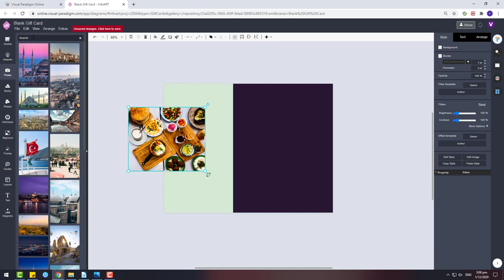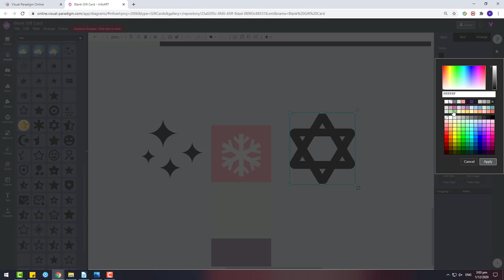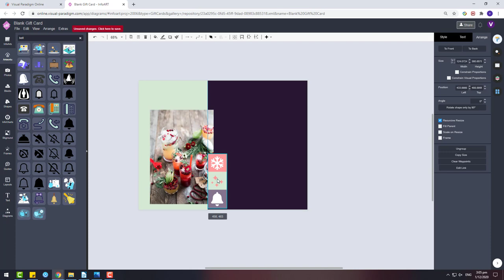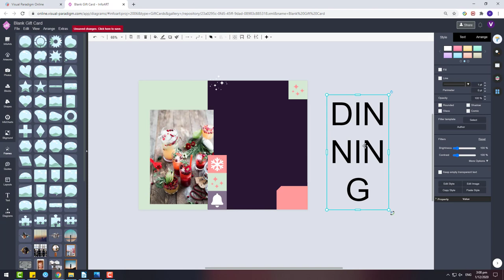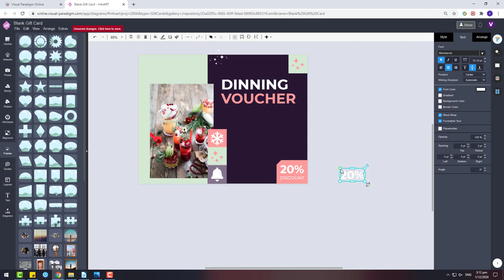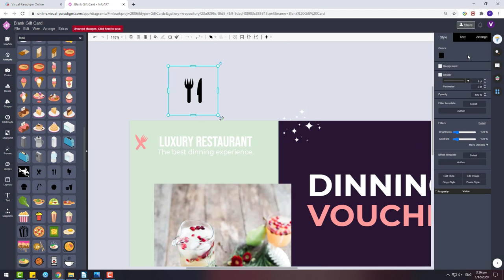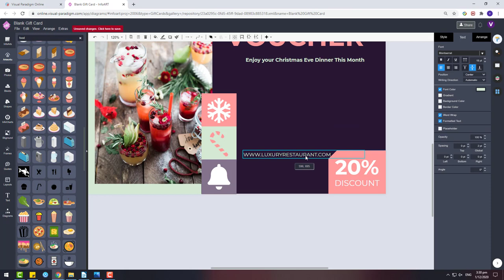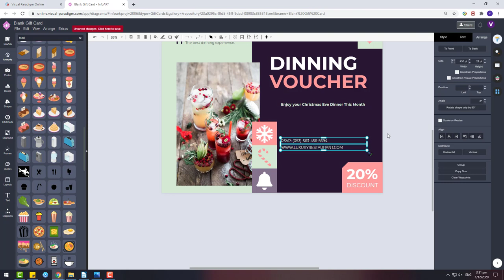Gift Voucher Design Make a 2020 Christmas Dinner Gift Voucher for Free Using VP InfoART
This video demonstrate how to use Visual Paradigm InfoART to design a gift voucher for a restaurant's 2020 Christmas promotion. VP InfoART is a free all-in-one online design platform which allow users create various artworks including gift card, flyers, post cards, leaflets, infographic posters, greeting cards, certificates, resumes, brochures, menus, business cards, and more...

With the stock photos, bundled graphic elements and font library I can create this gift card in around 11 minutes. VP InfoART offer a FREE plan for anyone to create artwork.

You can try out their built-in templates with no signup require!